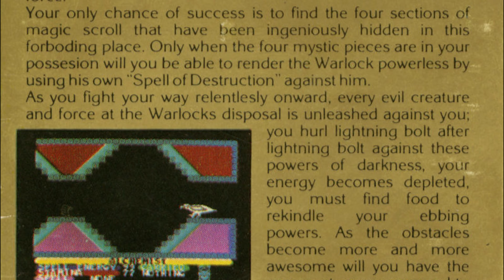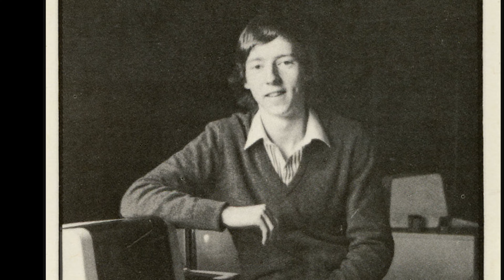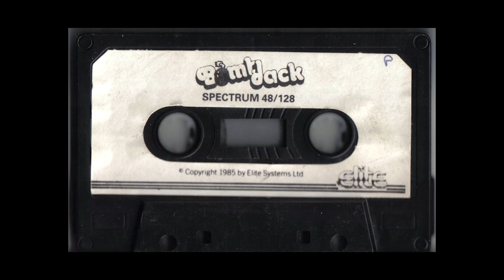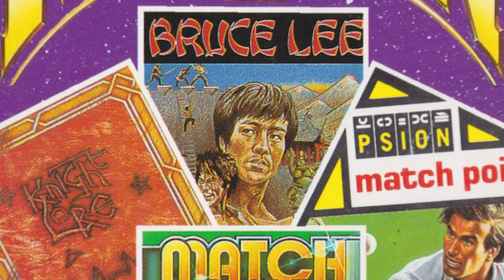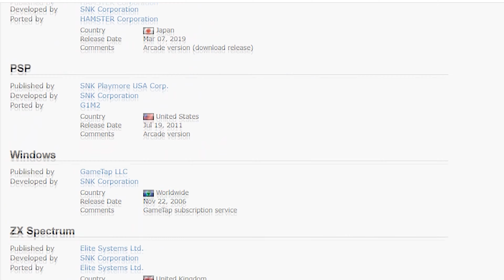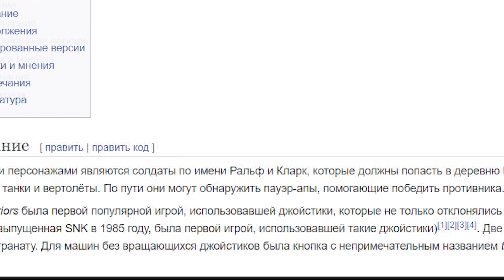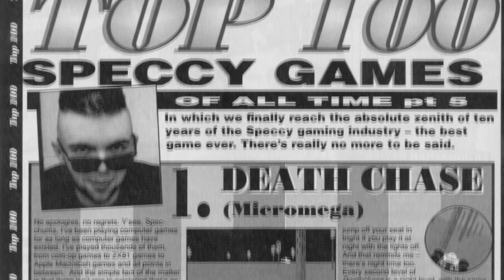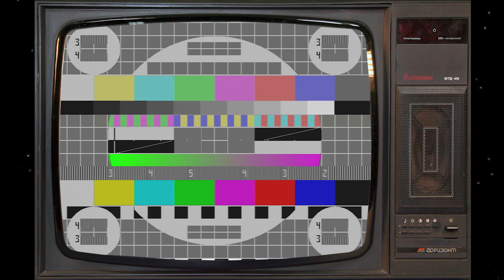Мой следующий ТОП 10 любимых игр детства на ZX Spectrum. Next TOP 10 Games.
В этом видео я перечислил следующие свои 10 любимых игр того времени, когда у меня только появился ZX Spectrum. Изначально я хотел уместить все любимые игры с первых кассет в одном видео, но тогда бы оно получилось очень длинным. Поэтому я решил остановиться на создании вот таких коротких видео, как это.

🎶Soundtrack:

"Fury Road" By HeatleyBros
"Gamer's Rush - 8-Bit/Chiptune/Video Game"